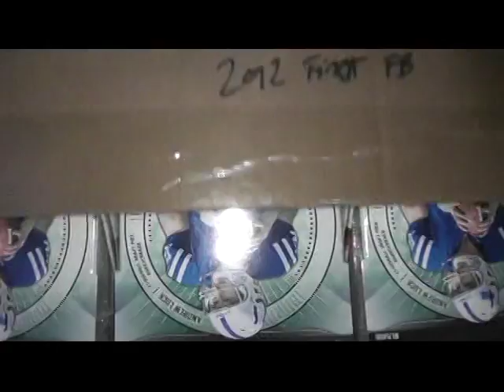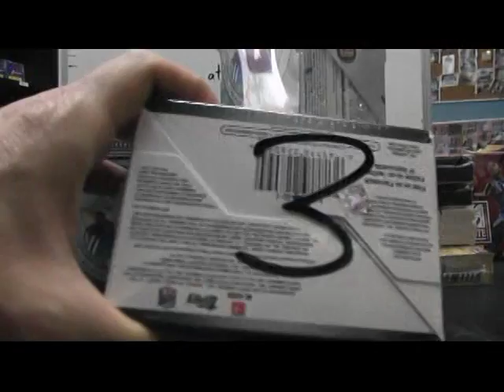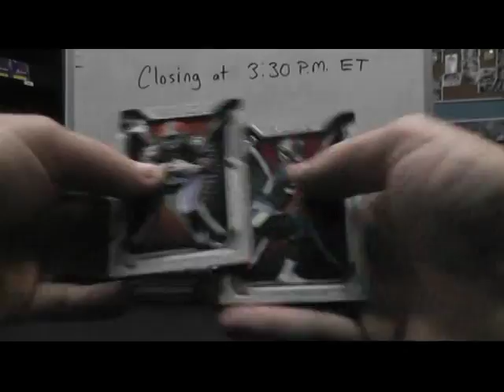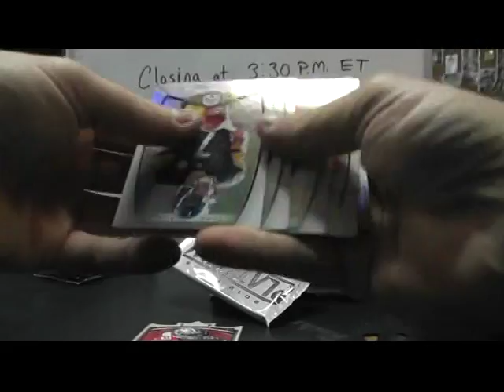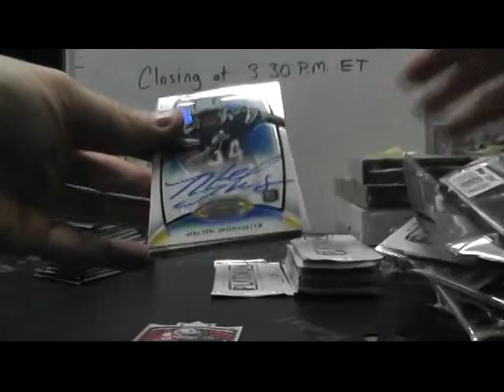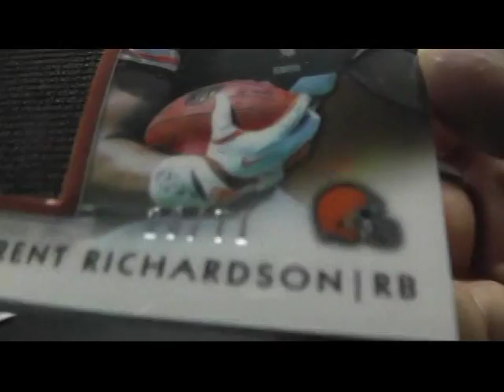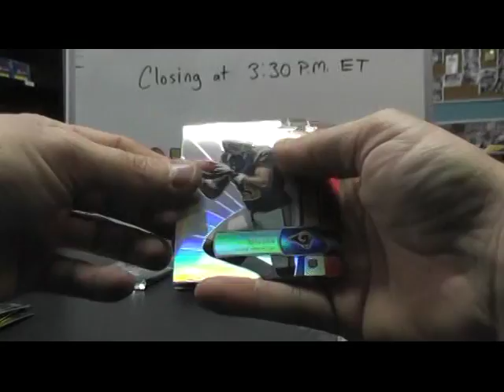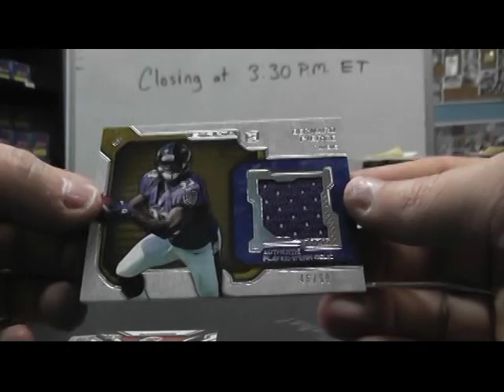Rob P's 2012 Finest, Platinum & Strata Football 3 Box Break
Thanks again Rob, Chris J.